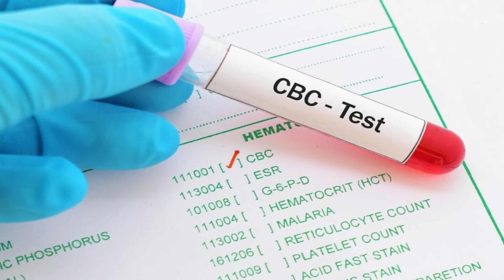What is Microcytic Hypochromic Anemia? its Causes and Treatment (in Hindi) Iron Deficiency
⏰ "VIDEO CHAPTER " ⏰
00:12 What is microcytic hypochromic anemia
01:20 Causes of microcytic rbc
02:05 Treatment